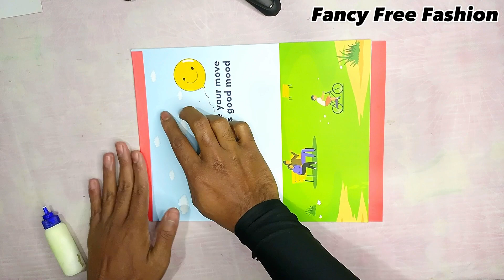Wall craft made of color paper/ I Love my parents very much.